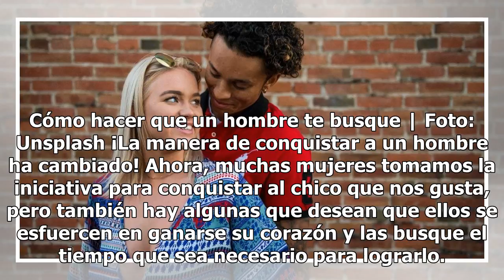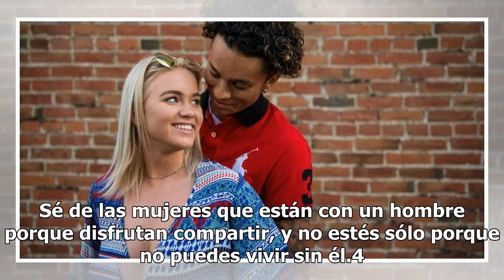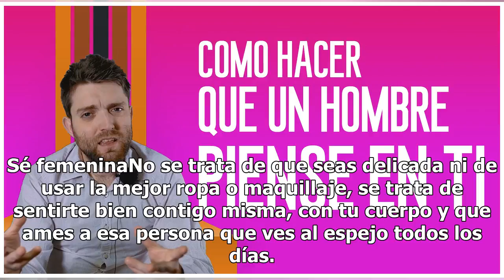Cómo hacer que un hombre te busque y se enamore de ti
Cómo hacer que un hombre te busque | Foto: Unsplash ¡La manera de conquistar a un hombre ha cambiado! Ahora, muchas mujeres tomamos la iniciativa para conquistar al chico que nos gusta, pero también hay algunas que desean que ellos se esfuercen en ganarse su corazón y las busque el tiempo que sea ne...